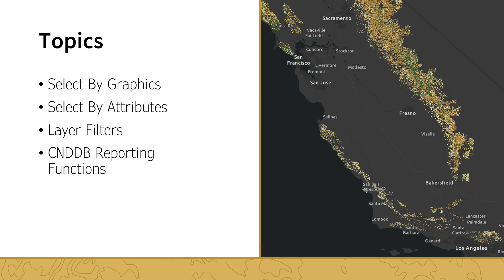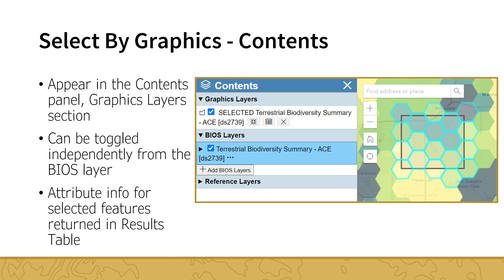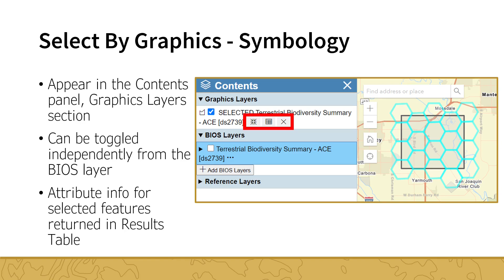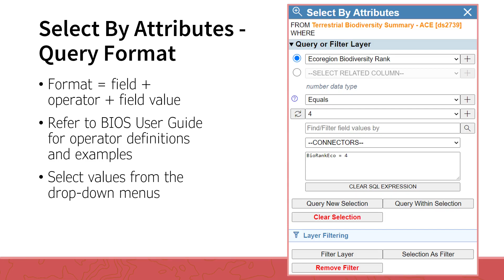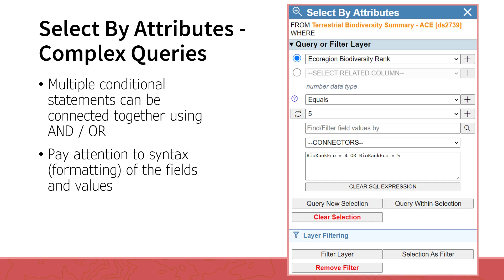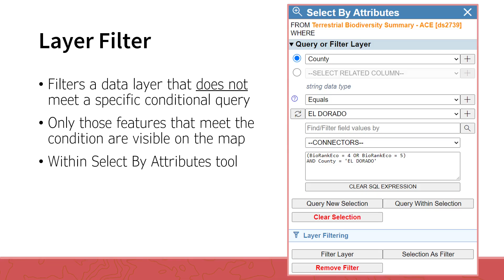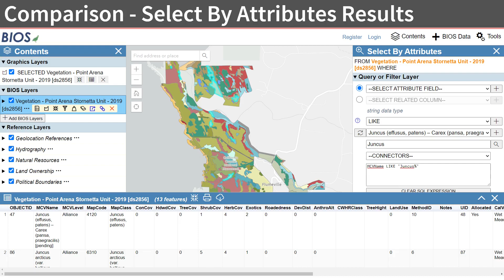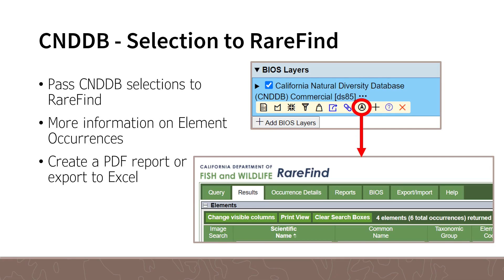BIOS 6 Advanced Tools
The BIOS Advanced Tools video tutorial covers the more advanced tools in the Biogeographic Information and Observation System (BIOS), a web-based map viewer This video includes instructions on the use and function of data selections, creation of layer filters, building conditional queries, and CNDDB data reporting options. This tutorial builds from the material in BIOS Basics and BIOS Tools.

Time Stamps
00:00 - Introduction
01:11 - Select by Graphics Tool
04:45 - Select by Attributes Tool
11:16 - Layer Filter Tool
12:45 - Selection vs. Layer Filter
14:35 - CNDDB Reports

For more information about Biogeographic Data Branch programs and products, please visit the Tutorials and Training